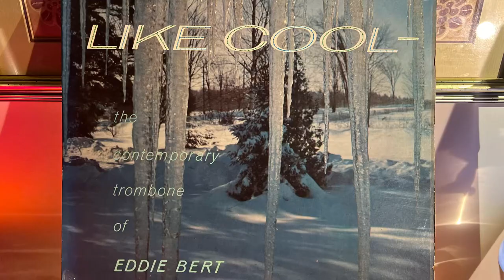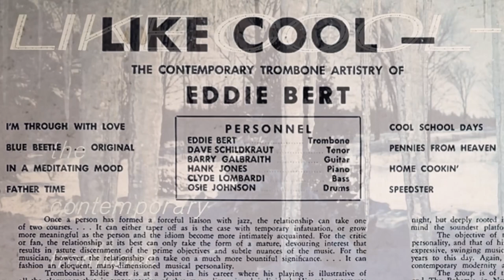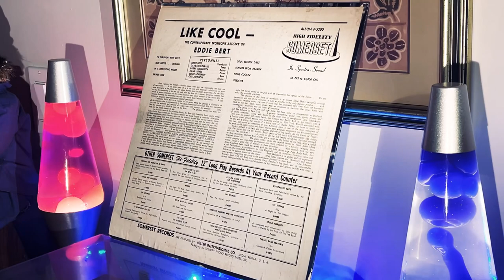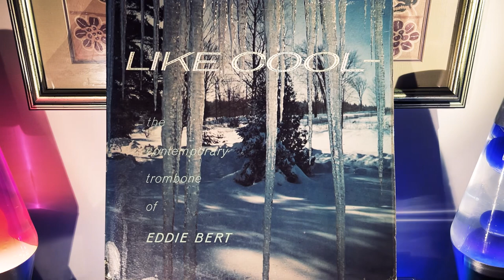Today’s Morning Coffee Vinyl Side: Eddie Bert “Like Cool - The Contemporary Trombone of Eddie Bert”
Today’s Morning Coffee Vinyl Side: Eddie Bert “Like Cool - The Contemporary Trombone of Eddie Bert” 1955/58

This “Somerset” reissue of Eddie Bert’s 1955 album “Let’s Dig Bert (Eddie that Is)” is really good. I got worried when I pulled it out of the sleeve and saw the Somerset label. Not only were they a bit of a scammy label, but as a budget operation, they were not known for their Quality Control. My disk had rough edges from the post-pressing trim of excess material, and the grooves looked pretty shallow… enough so that I was worried about the needle skating.  But it played well enough after a clean, so I was happy.

Born in Yonkers New York in 1922, Bert got his first trombone from his father at the age of 13 and developed an immediate obsession. Practicing 6 to 8 hours a day (most of his non school waking hours) it is said he would sneak off to the big city at the age of 16 to watch the Basie band, and while there - petition the trombonists for lessons at the stage door. It actually worked - and Eddie received instruction from both Bennie Morton and JC Higginbotham for his efforts. Securing his first paid gig in 1940, Bert’s career was long  and distinguished - and lasted until his death in 2012 at the age of 90.

Eddie Bert played with all the greats; Stan Kenton and Benny Goodman, Coleman Hawkins, Charles Mingus and Thelonious Monk, and he also accompanied singers like Lena Horn and Bobby Short. He was there at the Birth of the Cool with Miles’ band, & played with Charlie Parker in the infamous 27 piece “band that never was”, put together by arranger Gene Roland, and he even played with experimental composer Edgard Varèse.

Pulled out of Woody Sherman’s band and drafted into the army in 1944 (into Bill Finegan’s US Army band), Eddie was able to pursue a music degree, then a Masters degree at the Manhattan School of Music on his discharge, complements of the GI Bill, which lead to him getting teaching credentials in the mid 50’s for music education. He taught as a University Professor in parallel to his playing career for the rest of his life.

Loved for his creativity, and standup work ethic, Eddie was a a virtual rock of dependability - seemingly devoid of the vices that took out many of his close friends and peers. You can hear that confidence here. There’s something wonderfully pensive and contemplative about the performances on this album and they remind me of why I love cool Jazz so much. I love the disposition of cool - the calculus - the word itself and everything it embodies. And I love coffee too. What a way to greet the day. We need to play more Jazz on MCVS for sure.